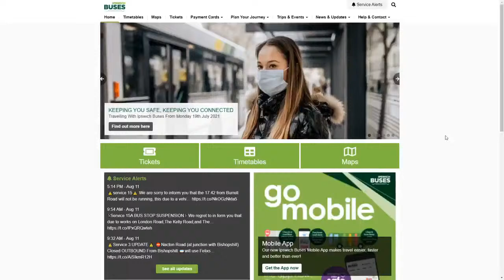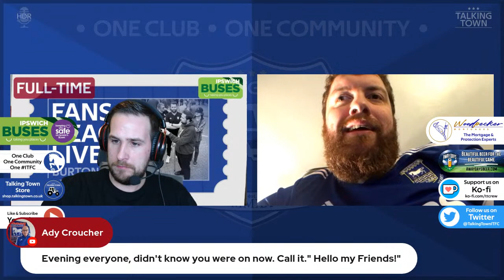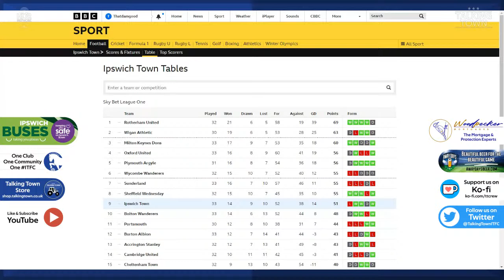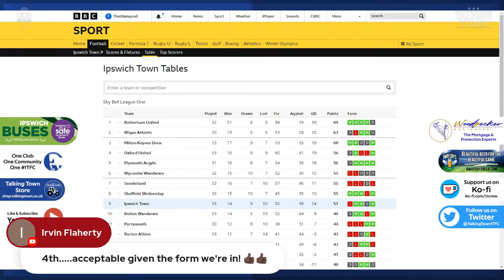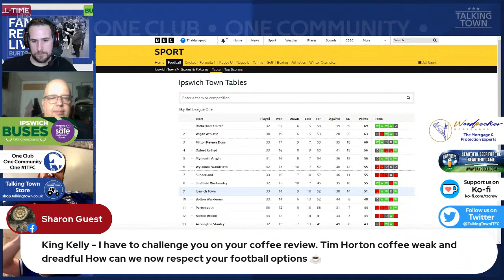LIVE FAN REACTION | Ipswich 3 V 0 Burton | Ipswich Town v Burton | Match Reaction Ipswich Buses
Enjoy what we do? Get Value from our content? Then please consider becoming a YouTube Member. 🔥😎 From as little as £4.99 a month which is around 32p a show with our Fans react matchday shows as bonus content!!

The Fans React Full-Time show puts the Ipswich Town F.C fan in control and gives them the power to have their say on their platform. Beware passionate and strong language could be incoming

Join the Ipswich Buses Matchday Talking Town team, The Guv and the Talking Town contributors for today's matchday ticket in their return to Portman Road to see Ipswich Town F.C take on Burton.

A must win game? Have we? LIVE REACTION

This show is a live broadcast from the Sir Alf statue outside Portman Road.

LIVE FANS REACTION | Please Let Us Be Happy | Ipswich Town v Burton | Match Reaction Ipswich Buses